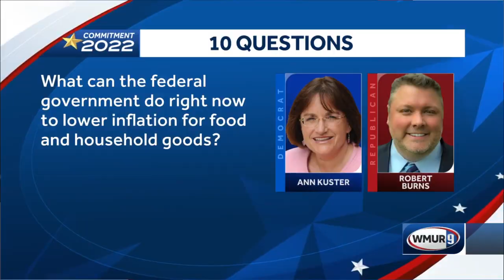Robert Burns, Annie Kuster share thoughts on lowering inflation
We asked the candidates in New Hampshire's 2nd Congressional District, U.S. Rep. Annie Kuster and Republican challenger Robert Burns, what the federal government could do right now to lower inflation for food and household goods.